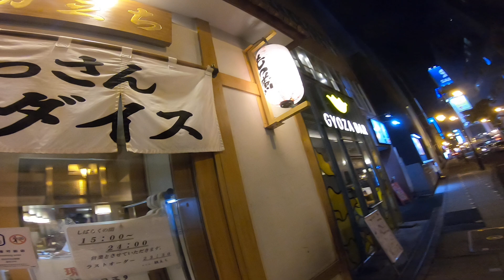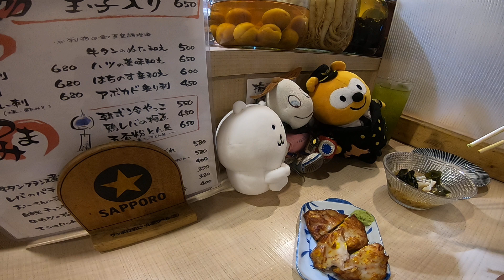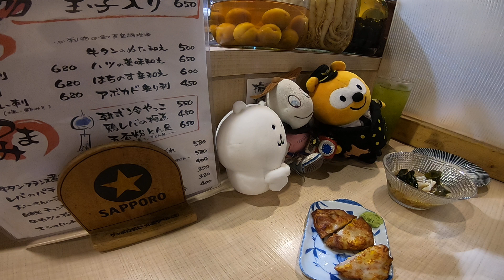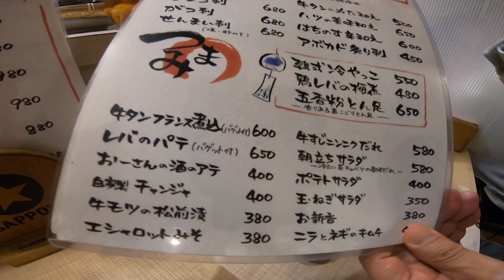大衆おっさんパラダイス「モツの朝立ち」でモツ摩揚げ（モツ入り薩摩揚げ）、モツそうめん、和牛タンのフランス煮込みバゲット付きを雑談しながら緑茶で！（≧∇≦）2024/09/02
食べたもの：
モツ摩揚げ（モツ入り薩摩揚げ）
モツそうめん
和牛タンのフランス煮込みバゲット付き
緑茶

0:00 入店。22時頃。夏らしく入り口は網戸であった。（≧∇≦）
〜カウンター空いてた。（≧∇≦）〜
〜ナガノのくま、スクチャイ、JALポンタ機長を揃えつつ（≧∇≦）〜
〜さっそく注文。緑茶アイス。モツ唐揚げとモツそうめん・・・え？唐揚げ？〜
〜モツのさつま揚げやん！　え？モツま揚げ！？　注文ちょっとややこしい？（≧∇≦）〜
4:30 なんか嬉しそうなピン子さん（≧∇≦）誰かに似てる・・・笑ゥせえるすまんの喪黒福造？（≧∇≦）
〜モツそうめん来たよ〜
〜モツそうめんは米村でんじろう先生創作〜
〜今日はnakagawa氏休み〜
5:50 唐揚げいや刈り上げで米村でんじろう先生でなくなった話。（≧∇≦）
6:14 初めての料理人さん。日本人っぽくない？（≧∇≦）
6:58 モツそうめんをいただきます。モツはせんまい。（≧∇≦）
9:28 モツ摩揚げ来たよ。nakagawa氏とモツ摩揚げを語りたい。まあ今度ね。（≧∇≦）
〜撮影中。説明中（≧∇≦）〜
〜モツそうめんは、まあ言うたら酢の物やね（≧∇≦）〜
〜揚げたてはうま～い！（≧∇≦）〜
〜モツはなんだろう？〜
14:16 ピン子さんにグルマンズいとうの新デザートを語る。（≧∇≦）
〜ハワイも語る（≧∇≦）〜
〜ダイヤモンドヘッドロースはピン子さんも食べた？（≧∇≦）〜
16:38 ハワイアンカルビはか弱いギャルはやめといた方がいい。野郎の食べもの。（≧∇≦）
〜ピン子さんは横山やすしさんと出来てる！？（≧∇≦）〜
〜ピン子さん命名？ギャルのくせに横山やすし？やすきよ漫才よう知ってる！？（≧∇≦）
18:45 スクチャイは大学でやすきよ漫才やってたよ！の話（≧∇≦）
19:48 モツ摩揚げは当たりですね。モツのから揚げもヒット。ピン子さんに語る。（≧∇≦）
〜モツ摩揚げは中身変えて季節問わず出せるかも（≧∇≦）〜
22:08 そもそもさつま揚げ大好きな話をピン子さんに語る。（≧∇≦）
〜ピン子さん情報。小樽のかま栄。有名すぎる店やん！（≧∇≦）〜
〜札幌の水産加工品は佐藤水産やね（≧∇≦）〜
24:31 そもそも北海道人がさつま揚げの発想！（≧∇≦）
28:55 にんじん発見。報告。（≧∇≦）
〜ピン子さんは電卓叩くのめっちゃ早い！（≧∇≦）〜
29:32 牛タンのフランス煮込み注文。レパパテより多いよ。（≧∇≦）
〜今日はね〜（土井善晴風言い方）とメニューを見せる。（≧∇≦）〜
30:55 ちょっちょっちょっちょ！出る瞬間！（≧∇≦）牛タンフランス煮込み来たよ！（≧∇≦）
〜higashi氏作！（≧∇≦）〜
〜ひたすら牛タンフランス煮込みを喰う！（≧∇≦）〜
36:52 めっちゃ美味しいよ！（≧∇≦）
〜え？茶色がギャル向けでない！？（≧∇≦）〜
〜ピン子さんは嫌いなもの多い！？発見！（≧∇≦）〜
〜ビストロ朝立ちやん（≧∇≦）〜
40:46 ピン子さんマレーシアの美味しい写真発見！（≧∇≦）
〜マレーシアの24時間営業カフェを語る（≧∇≦）〜
〜甘〜いミルクティー（≧∇≦）〜
〜甘いお茶は南国に多い話（≧∇≦）〜
42:40 ピン子さんのタイ話（≧∇≦）
〜甘くないお茶飲みたかった？（≧∇≦）〜
〜無糖の豆乳好きなんて現地で言ったらけちょんけちょんに貶される。（≧∇≦）〜
〜カレーには甘いミルクティーが合う（≧∇≦）〜
44:00 ピン子さんはシナモン苦手（≧∇≦）
〜チャイは無理やな〜
〜興部牛乳美味しいで（≧∇≦）〜
45:30 ピン子さん他のお客さん（おっちゃん）から締めパフェの店聞かれてる。スクチャイも聞き耳立てる（≧∇≦）
〜ピン子自身が食べないのでわりと困ってる（≧∇≦）〜
〜結構笑ってごまかしてる？（≧∇≦）〜
※締めパフェは観光客誘致の罠かも。地元の人はそんなんやってないと言う人多い※
51:23 台湾人黄氏登場。中国語会話（≧∇≦）
〜高雄の思い出を語る（≧∇≦）〜
〜からすみの話（≧∇≦）〜
〜からすみ食べたい（≧∇≦）〜
〜麻雀で中国語覚える（≧∇≦）〜
54:30 からすみ食べ放題！？実家からすみ？（≧∇≦）中国語会話やで（≧∇≦）
〜高雄の夜市で串焼きしてる（≧∇≦）〜
〜いつ食べられる？12月ぐらい〜
56:28 え？からすみ予約？（≧∇≦）
〜ピン子さんは東京でめちゃ高いからすみを人のお金で食べたことある（≧∇≦）〜
〜空港で売ってるの、品質良くない。ワインの明るい色が良いやつ〜
59:56 お勘定しといてくださいね。今も現金？（≧∇≦）
〜1時頃グルマンズにおると思うよ〜
〜ピン子さんいとう大将の奥さんと最初思った（≧∇≦）〜
〜yumiさんと親子！？〜
〜え？yumiさん前はぽっちゃりしてた！？（≧∇≦）〜
〜親子はないやろ？横山やすしの怒るでしかしって言わな〜（≧∇≦）〜
1:03:53 伝票チラ見せ（≧∇≦）
〜改めて牛タンフランス煮込みの感想を述べる（≧∇≦）〜
〜ピン子さんの嗜好をインタビュー（≧∇≦）〜
〜あれこれ弱み握ったぞ！〜
〜タイでは虫だめ。パクチーだめ。〜
〜タイはまた行きたいので嫌いではない。〜
〜興部人だけど南国好き（≧∇≦）〜

※突如電池切れ終了。アタシとしたことが・・・＿|￣|○
（≧∇≦）おしまい（≧∇≦）